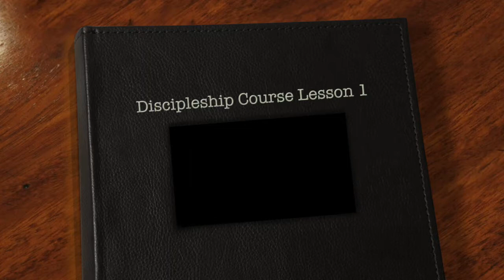Discipleship Course Lesson 1 Entering The Kingdom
Christian Discipleship Course